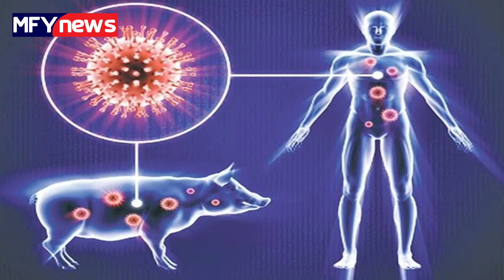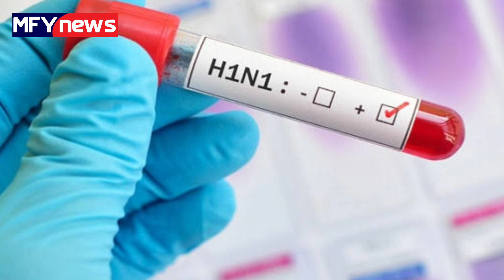देश में फिर दी स्वाइन फ्लू ने दस्तक, अबतक 2500 की मौत, होजाएं सावधान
देशभर में स्वाइन फ्लू से इस साल अब तक 2500 से अधिक लोगों की मौत हो चुकी है। इस बीमारी से पिछले तीन दिनों में ही बृहस्पतिवार तक 30 और लोगों की जान चली गई। केंद्रीय स्वास्थ्य मंत्रालय के आंकड़ों के अनुसार बृहस्पतिवार तक इस बीमारी से सबसे अधिक 96 मौत राजस्थान में हुई है। इसके बाद गुजरात में 54 लोगों की जान जा चुकी है।